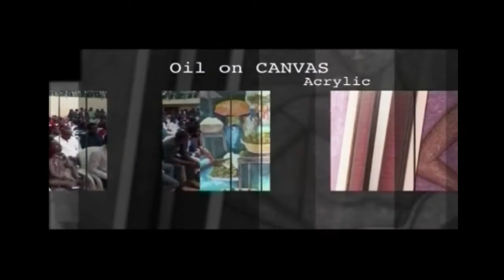Conversations on NTA Episode 10: 'Illegal Migration'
Programme: Conversation on NTA
Topic: Illegal Migration